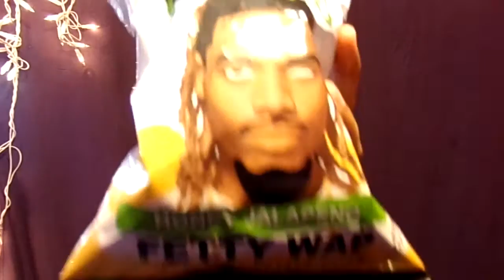Trying Fetty Wap Rap Snacks!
What should I do for 1 year on YouTube?